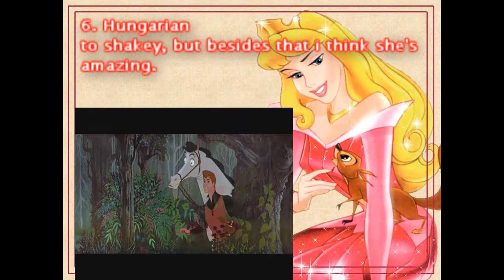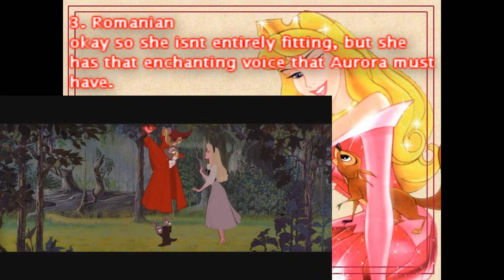personal disney ranking: Aurora (new)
hey everyone, here's my Aurora ranking updated version. next will be cinderella 3!